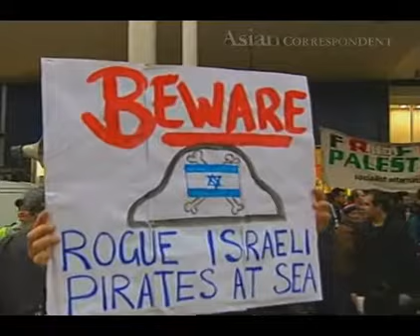Indonesian and Australian protesters join global condemnation of Israel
Israel faced outrage abroad and questions at home over its botched raid on an aid flotilla in international waters that ended with soldiers killing nine activists.

After the aid convey refused to stop when ordered to do so by Israeli forces, helicopters dropped commandos onto the deck of the ships. Fighting broke out and at least 10 people were killed.

The raid has provoked the most ferocious international condemnation of Israel since its war with the Hamas-controlled Gaza Strip a year and a half ago. This latest show of aggression is likely to increase pressure in Israel to end the blockade that has deepened the poverty of the 1.5 million Palestinians living in the strip.

In Sydney, about a thousand people marched on the city's town hall shouting anti-Israel and anti-American slogans. Protests were also held in Melbourne and in the nation's capital, Canberra, protesters burned candles and waved flags outside the Israeli embassy.

And in Indonesia thousands took to the streets in several cities to protest the raid by Israeli commandos. In downtown Jakarta, about 200 protesters wearing white clothes staged a rally at the Welcome Monument, unfurling banners and posters condemning Israel.

"We urge the leaders of Islamic countries who are members of the Islamic conference organisation to take effective steps by sending troops to the region. If every country to send one thousand troops, that means there are fifty seven thousand troops which could be an effective tool to prevent the next brutality of the Israeli army "

Similar protests were also staged in the West Java's capital Bandung and Pamekasan on Madura island.

Indonesia has strongly condemned the attack on the aid convoy that was carrying 12 Indonesian citizens. Indonesia, the world's most populous Muslim nation, has long supported the Palestine cause.